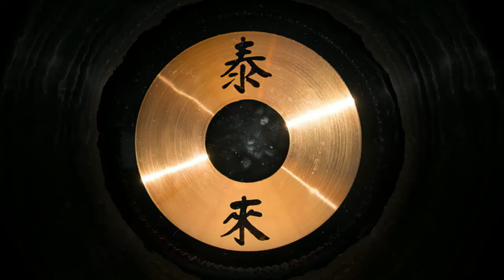Baño de Gong 🎋 Terapia de Sanación Completa, Elimina el Estrés, Equilibra el sistema Nervioso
Los cuencos tibetanos generan vibraciones sanadoras de acuerdo a la escala, en este video encontraras vibraciones de diferentes escalas que te ayudaran a una sanacion completa, sumado a eso el audio es de 8 Dimensiones, UTILIZAR AUDIFONOS Y ENCONTRARAS LA MAGIA.

¿Qué es y qué puede cambiar en ti un Baño de Gong?

Las ondas que se producen al tocar el gong te ayudan a purificarte del estrés y los problemas cotidianos. Por eso se llama "Baño de Gong", porque baña cada célula de tu cuerpo en sus relajantes tonos. Es como tener 8 horas de sueño en 45 minutos.

Beneficios de un Baño de Gong:

Profunda relajación y mente despejada
Reducción inmediata del estrés y la ansiedad
Estimulación el sistema glandular y mejora de su función
Estimulación de la circulación
Equilibrio de la energía emocional
Regeneración de las neuronas y sus interconexiones
Regeneración del sistema nervioso
Apertura y alineación de los chakras

Ya Contamos con la opcion de MIEMBROS del Canal 🥰

Te Agradezco el apoyo que brindas al canal y recuerda , no es obligatorio facilitarme las membresias, aunque si lo haces te lo agradeceria mucho.

Con Mucho Cariño te saluda Gabriel. Namaste !!